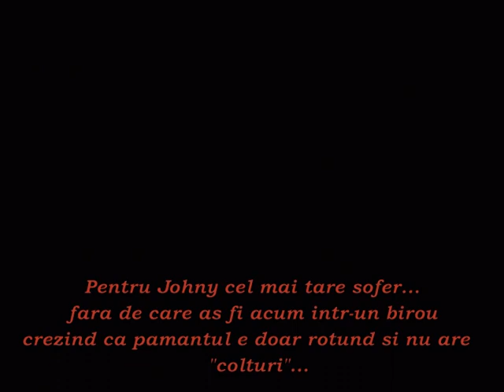truck driving in mountains 2000m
ALPI,MOUNTAINS,SEMPIONE